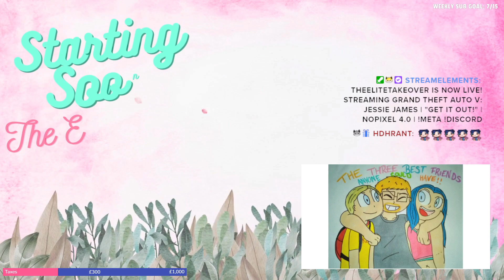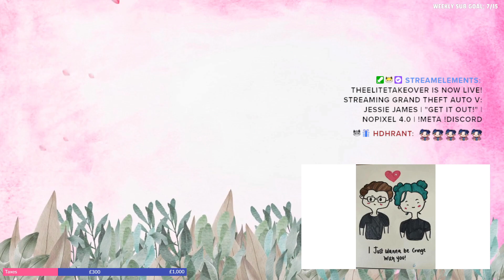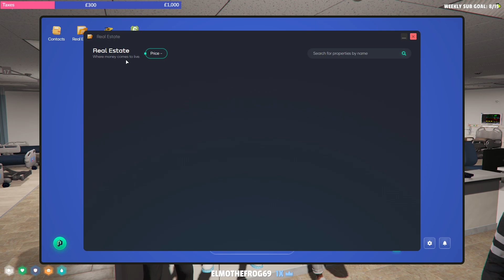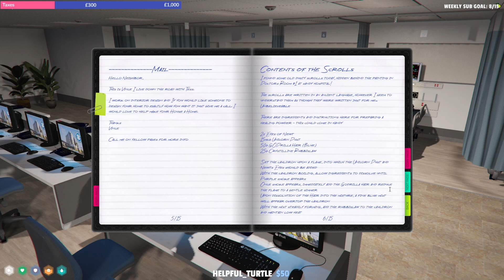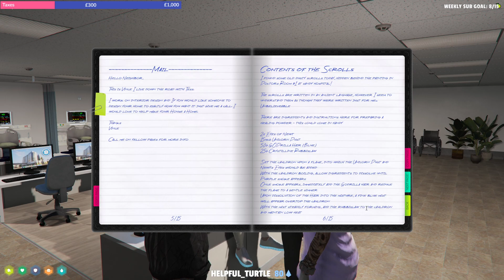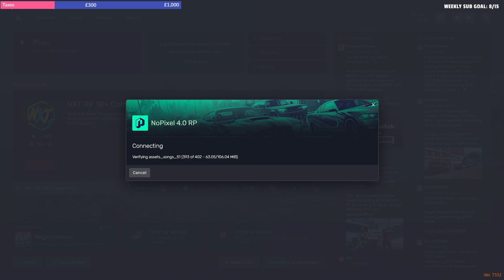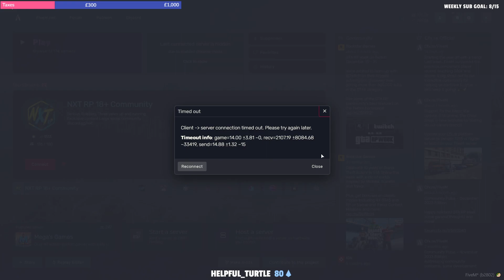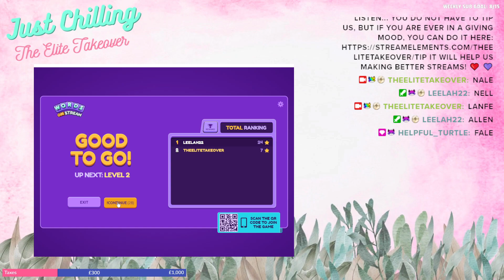25/01/24 | "Get it out!"